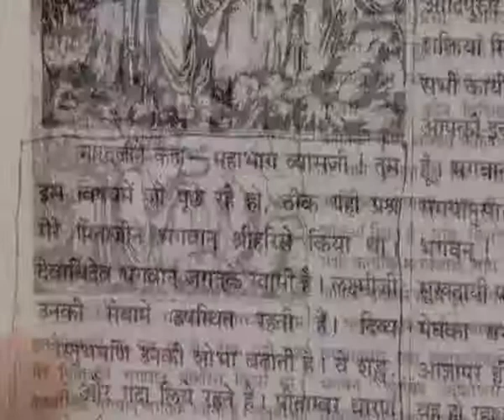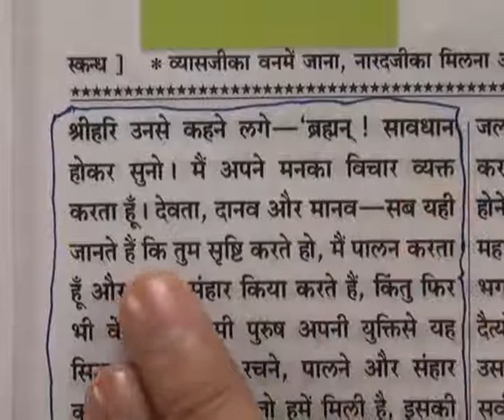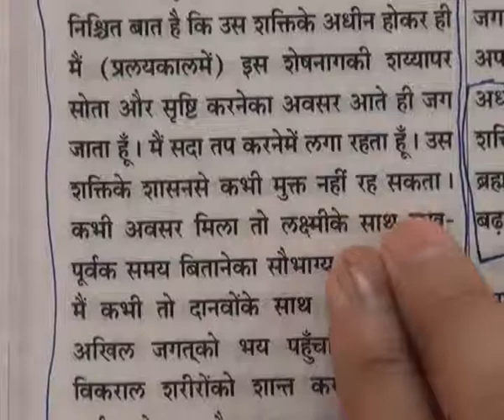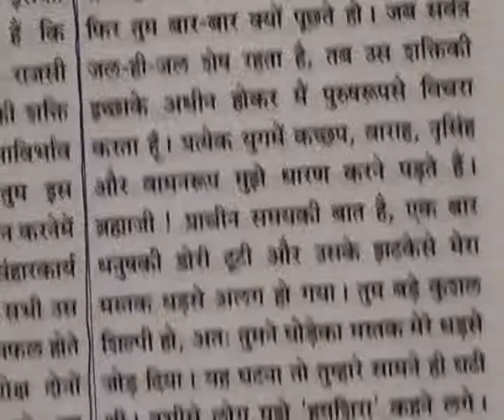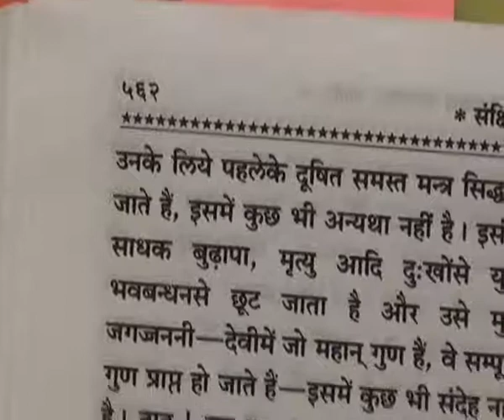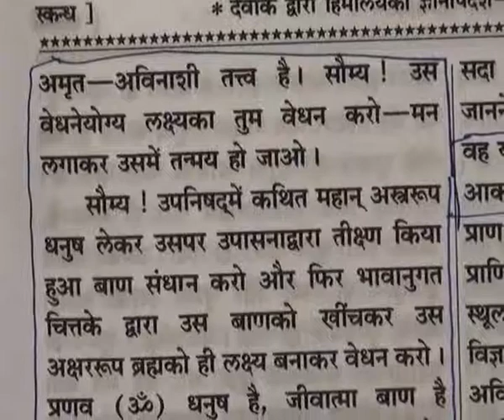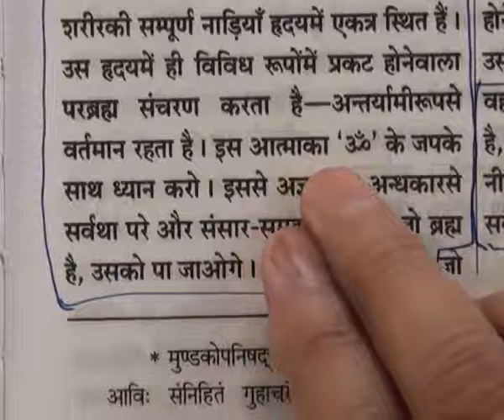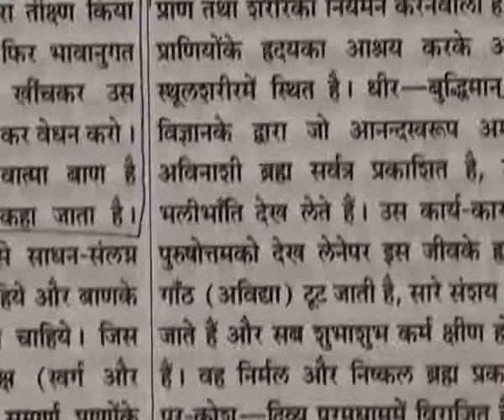Barwala Satsang(15-17July 2011) Part25 of 37